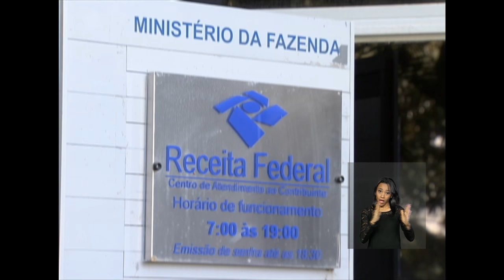Últimas - MEC lança plataforma online para auxiliar estudantes na preparação para o Enem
ÚLTIMAS 11h - 05.04.16: Nesta terça-feira, o Ministério da Educação lança uma plataforma online destinada a apoiar estudantes na preparação para o Exame Nacional do Ensino Médio (Enem). A presidenta Dilma Rousseff conheceu o avião cargueiro KC-390 na Base Aérea de Brasília. Em conversa com jornalistas, Dilma ressaltou que o governo está aberto ao diálogo. E mais: O advogado-geral da União, José Eduardo Cardozo, apresentou nesta segunda-feria (4) a defesa da presidenta Dilma Rousseff à comissão que analisa pedido de ‪impedimento na Câmara; Começa o prazo para adesão ao programa de regularização de ativos no exterior.